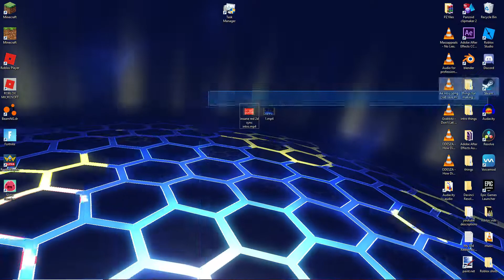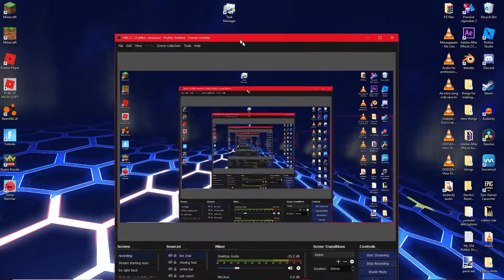Connor_snyder27's free intro.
Boi got intro.

 About the intro.

Program used: panzoid (pzp)

Work time: like 5 hours

Client: Connor_snyder27

You must give credit if you use this intro, paste this in the description!

Hope you liked the intro and enjoy!